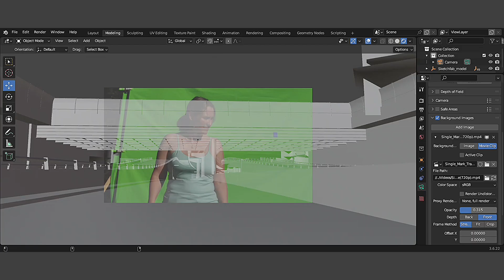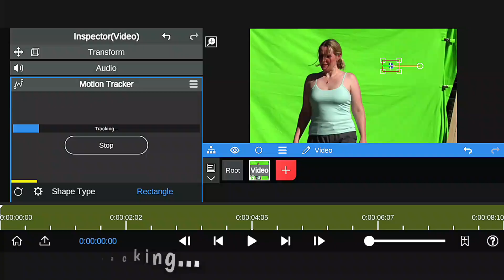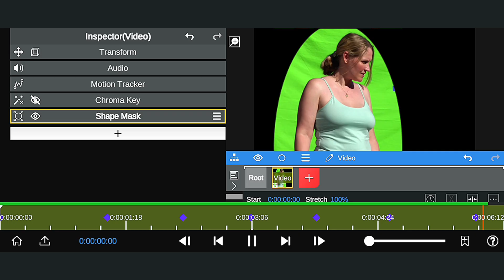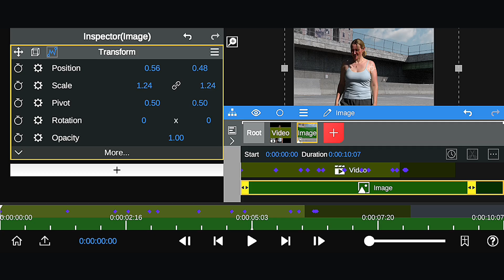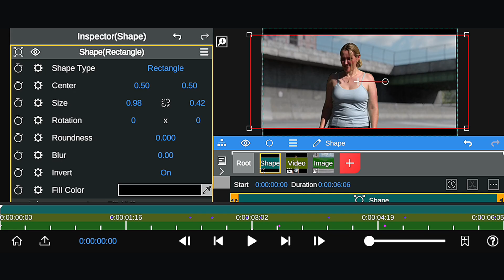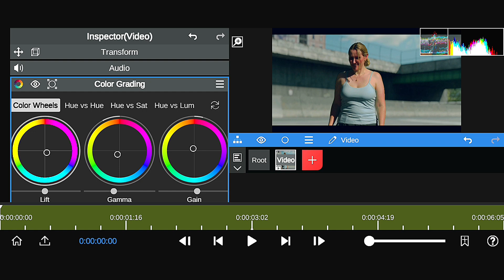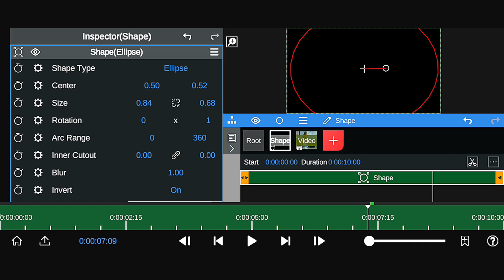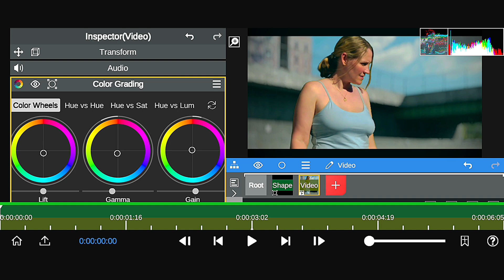Blender On Android | Unreal VFX On Android!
Ever imagined creating Hollywood-level VFX using nothing but your Android device? 🎬 In this video, I test Blender on Android and Node video editor to see if it can actually deliver unreal visual effects — and the results will shock you!

From 3D set up to cinematic effects, this setup transforms a simple phone into a real VFX machine. If you’ve ever wanted to try Blender mobile editing, or wondered if it’s possible to run pro-level animation software on Android, this is for you!

Created with blender on Android and Node video editor